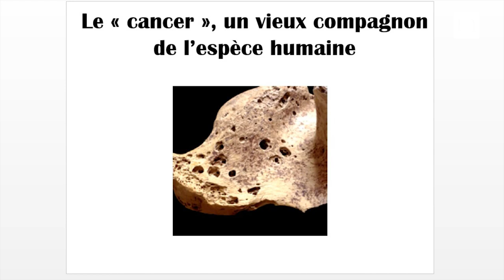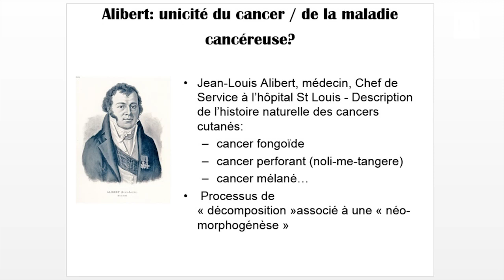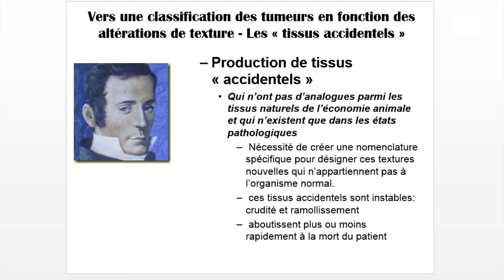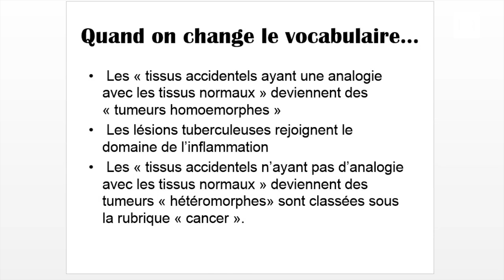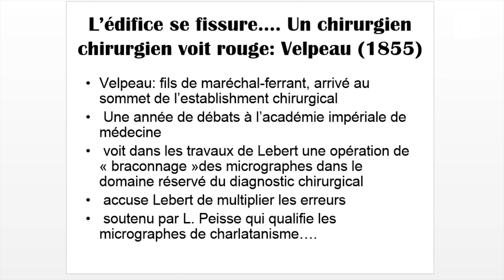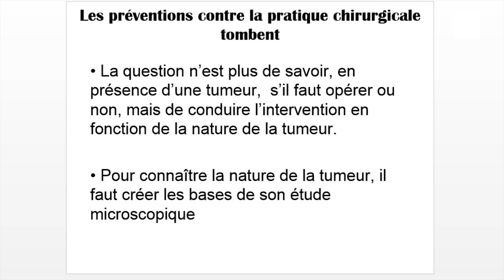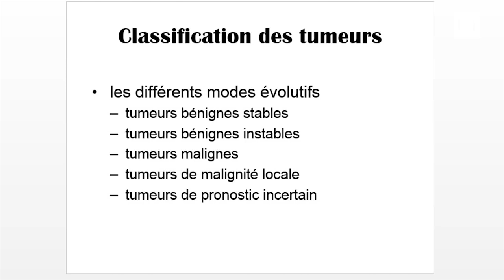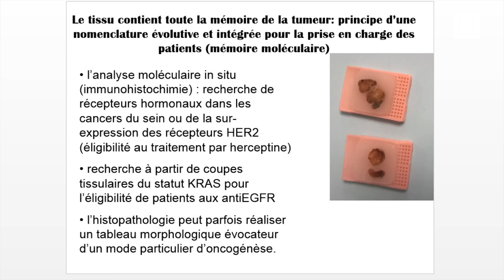Christian Laboisse - De quoi le cancer est-il le nom ?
L'idée de cette conférence est née d'un paradoxe : le médecin pathologiste, dont le rôle est de mettre un nom sur les tumeurs, à travers leur examen morphologique, n'utilise pratiquement jamais  le mot cancer dans ses comptes-rendus. Pourquoi ? Comment nomme-t-on les tumeurs? Quelle est la signification de cette nomenclature? Comment ont évolué les classifications des tumeurs? Cette conférence fera le point sur ces questions.